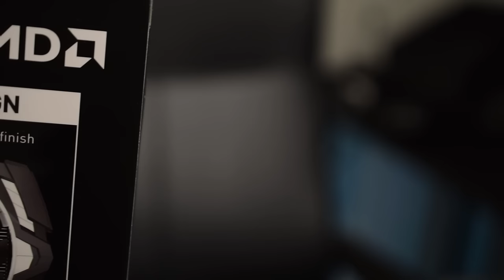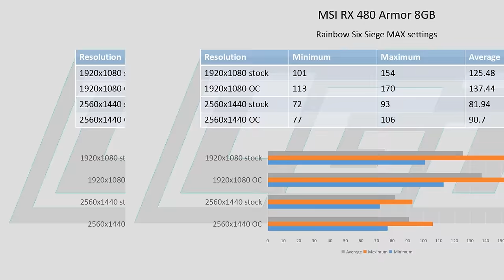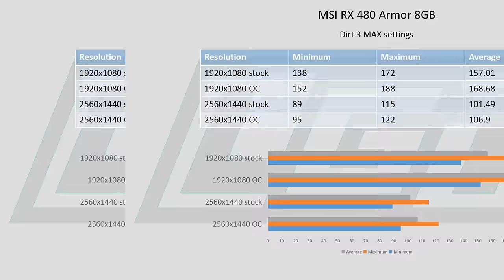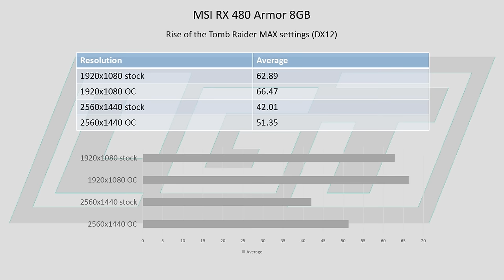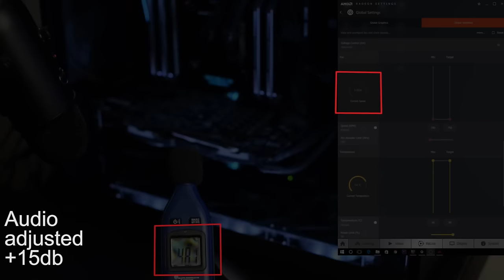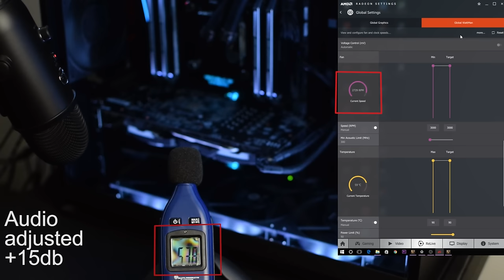MSI RX 480 Armor OC 8GB review- 18 benchmarks including DX12, overclocking, and fan noise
Today we are taking a look at another RX 480. This is the 8GB Armor OC edition from MSI.

In this video, we are going to look at performance in 1080p as well as 1440p, at stock and overclocked speeds. We will also take a listen to fan noise and discuss whether it is worth your money.

GEAR/SOFTWARE:
-Nikon D3300
-Nikon 18-55 f/3.5
-Nikon 55-200 f/4.0
-Nikon 35 f/1.8
-Nikon 40 f/2.8G Macro
-Imorden 40" ball bearing slider
-Magnus VT-4000
-Neewer microphone boom arm
-Audacity
-Voicemeter